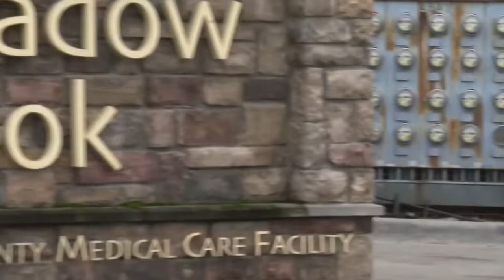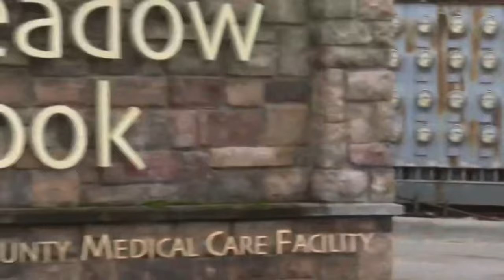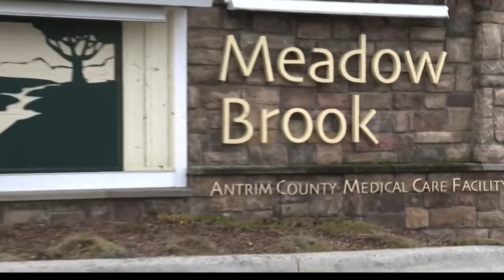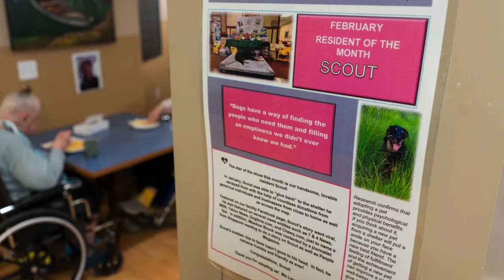Dog escapes the pound 3 times to visit a nursing home that adopts him - heartwarming story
The heartwarming true story of Scout the dog, who escaped the animal shelter pound 3 times by climbing tall fences and crossing a busy highway. Each time, Scout let himself into a nursing home where he made himself at home. Finally, the nursing home adopted Scout and he’s now happily a companion to the staff and residents. ￼